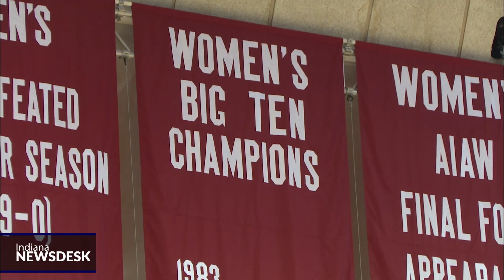IU women earn No. 4 seed, will host NCAA 1st and 2nd round games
Full story The Indiana women’s basketball team will be hosting first and second round NCAA Tournament games for a second straight year.

The Hoosiers were awarded a fourth seed in the Albany 1 Regional when tournament pairings were announced Sunday night.